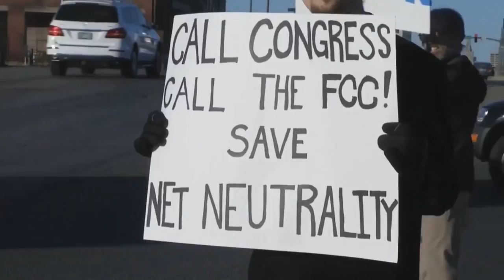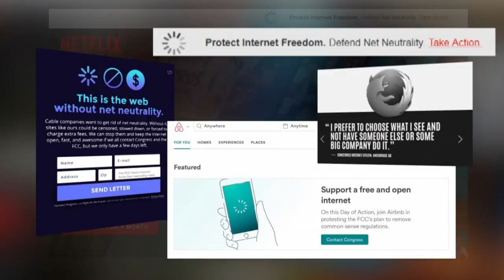What Would The Net Look Like Post-Net Neutrality?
The rules keep internet service providers from prioritizing one web company over another. Critics say that could lead to slower speeds for some companies and higher costs for consumers, Laura Podesta reports (2:04). WCCO 4 News At Noon - December 14, 2017